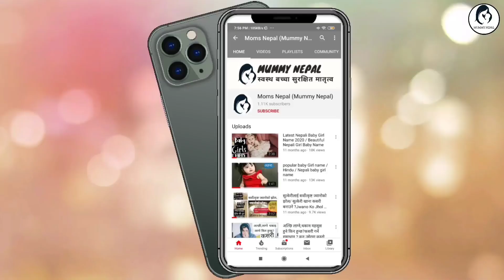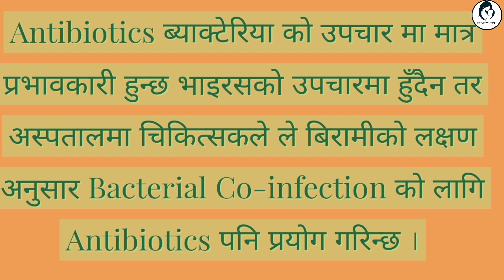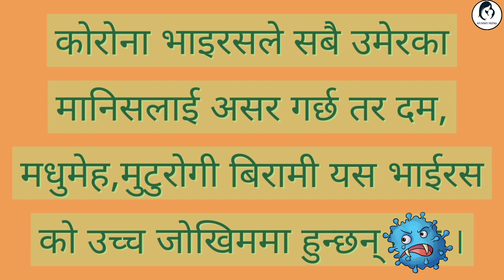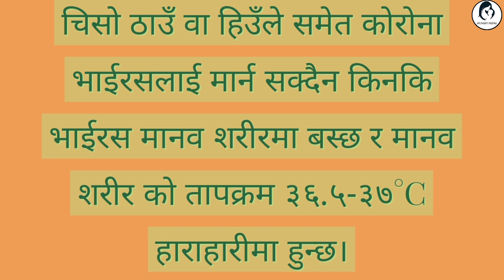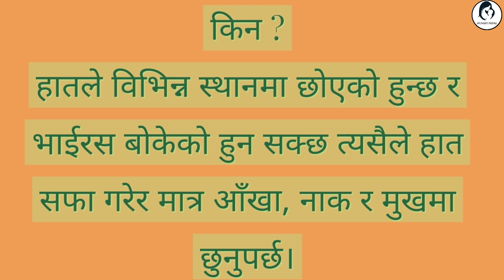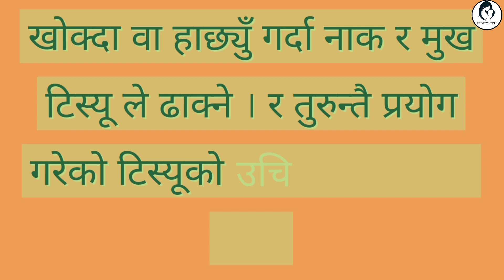कोरोनाभाईरस सम्बन्धि भ्रमको सिकार हुन बचौ,एक पटक हेर्नेपर्ने भिडियो नत्र पछुताउनुपर्ला।Corona Virus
कोरोना भाईरस सम्बन्धि भ्रमको सिकार हुन  बचौ  , एक पटक हेर्ने पर्ने भिडियो नत्र पछुताउनु पर्ला ।